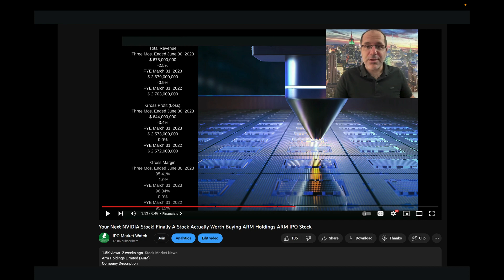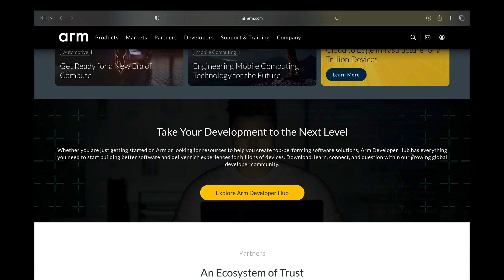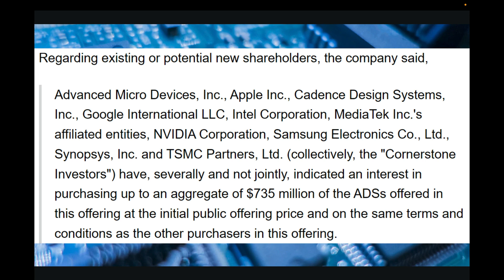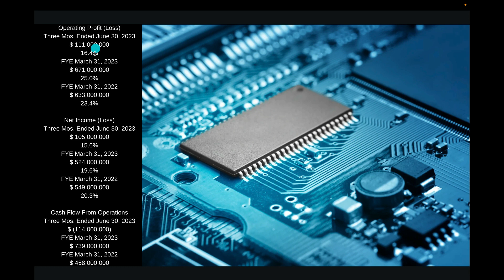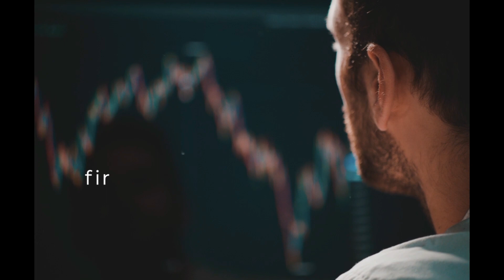2nd Update On ARM Holdings IPO Stock Going Public On September 14th 2023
Discover a wealth of valuable content tailored to your investment journey, from in-depth analyses of initial public offerings (IPOs) and special purpose acquisition companies (SPACs), to strategic guidance on exchange-traded funds (ETFs) and a diverse spectrum of stocks. Whether you're interested in long-term value stocks, high-growth opportunities, or even exploring the dynamic realm of penny stocks, our channel is your ultimate resource. Join us to navigate the complexities of the stock market, make informed decisions, and embark on a successful investment venture.